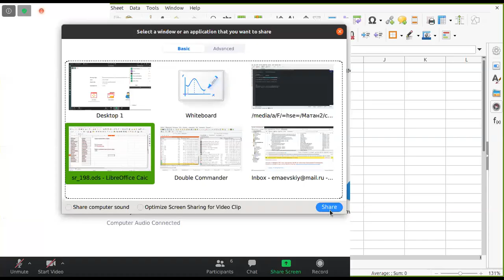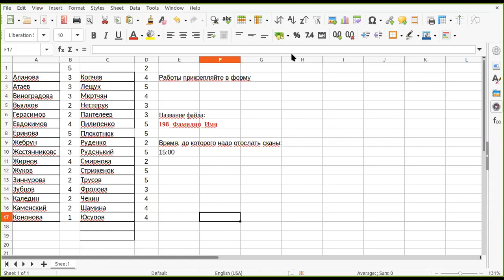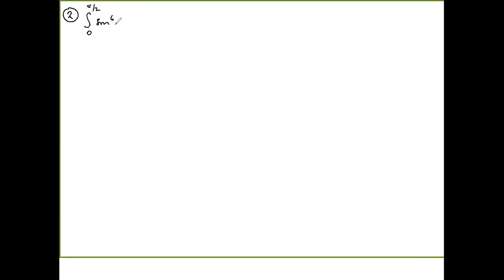Математический анализ-2, ПМИ 198 - семинар 16.02.2021